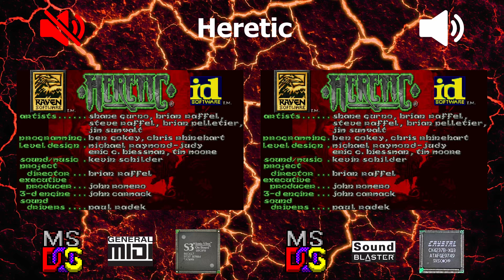[OVM] Heretic (S3 Sonic Vibes, General MIDI vs CS4237)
LEFT:
Hardware: DeLL OptiPlex GX1 400
Software: MS-DOS 6.22
Sound card: Aztech MM SC128-3D
Synthesis chip: S3 Sonic Vibes (86C617)
Synthesis type: Hardware wavetable
Soundfont: S3GM4.BIN

RIGHT:
Software: MS-DOS 6.22
Sound card: Typhoon Anubis Easy Lite 3D
Synthesis chip: CS4237
Synthesis type: FM